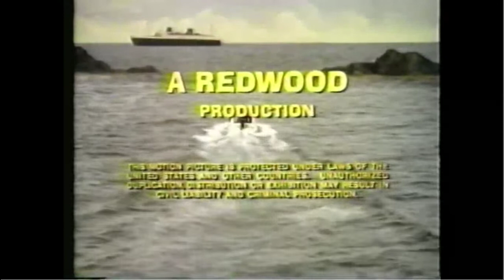Redwood Productions/Universal Television (1979)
From an mid-90s Disney Channel airing of the TV movie, "The Castaways on Gilligan's Island". For USANATV2007, Nion, Marcus Montgomery's Logo Archive, and Valve.